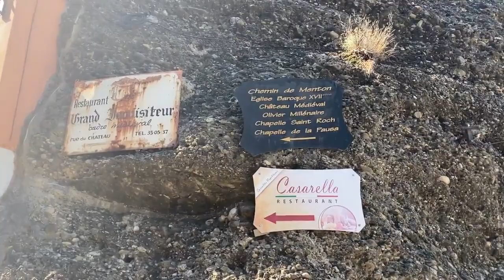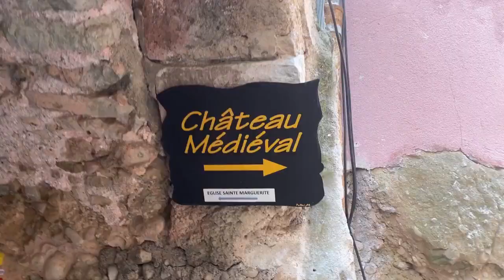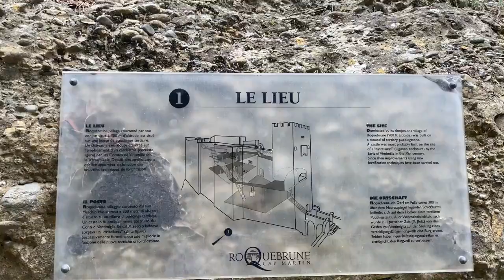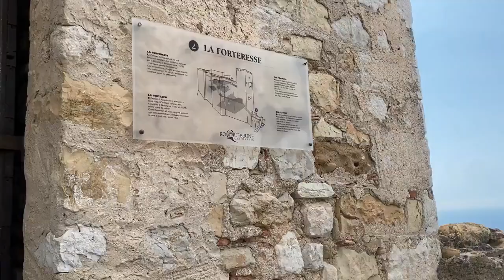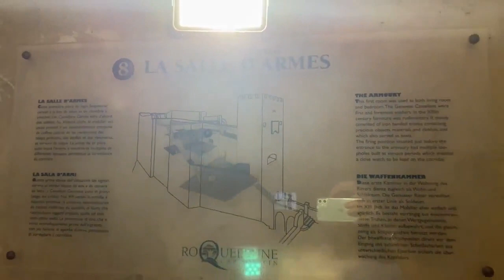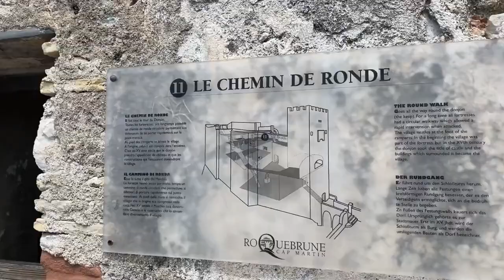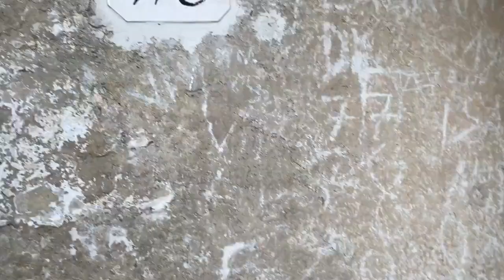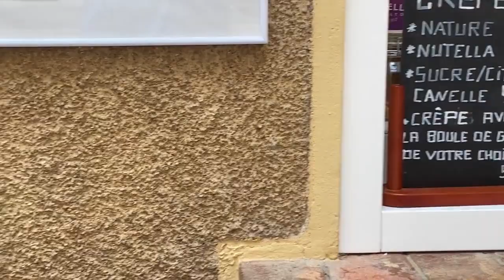CHATEAU de ROQUEBRUNE CAP MARTIN | CASTLE | CHATEAU MEDIEVAL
The fortress overlooks the medieval village and it's atmospheric alleyways, sometimes carved out of the rock itself.